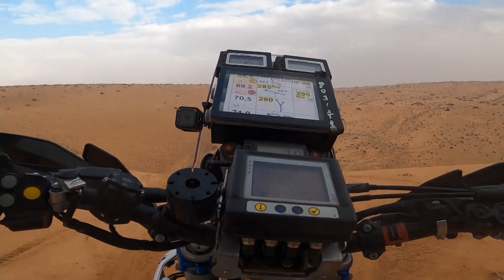DAKAR2021 - Dakar Heroes Highlights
The rich tapestry of landscapes in Saudi Arabia offers an almost infinite number of permutations to give the route of the Dakar a better flavour. Just as 2020 was a quest of discovery, the 2021 route will be a journey of exploration. Everything will be brand-new, including every single kilometre of the specials. Furthermore, the fastest sectors, where the difference comes down to raw power, have been trimmed.